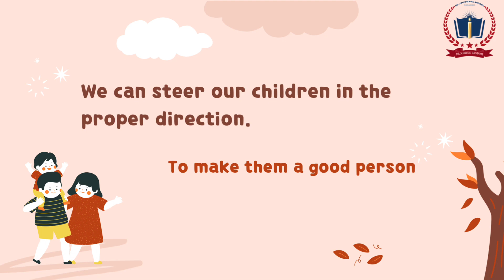St. Joseph Pre-School, Tughlakabad || Let’s Teach Good Habits